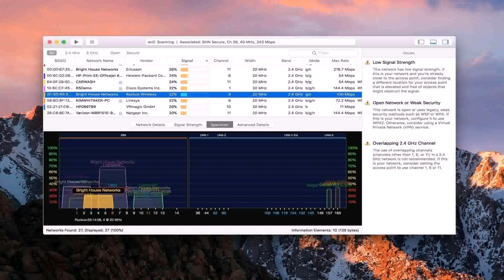House Plans With In Law Suite With Kitchen (see description)